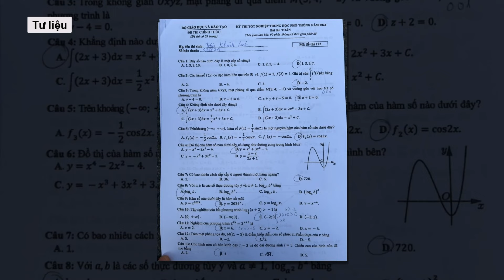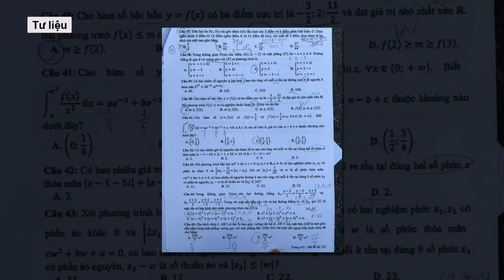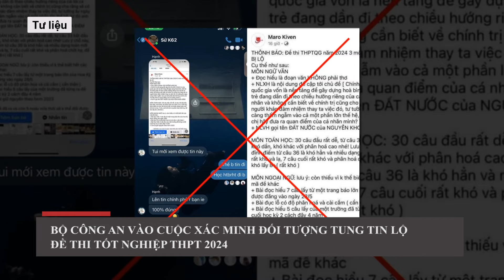Đề thi môn Toán tốt nghiệp THPT 2024 có thật sự khó? l Báo Dân VIệt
Hơn 1 triệu thí sinh trên cả nước đã hoàn thành 2 môn của kỳ thi tốt nghiệp THPT 2024 là Ngữ văn và Toán. So với đề Ngữ văn vào buổi sáng được đánh giá an toàn, đề thi môn Toán chiều 27/6, được thí sinh nhận định là khó, tính phân hóa cao. Trái với vẻ mặt vui tươi, hớn hở như buổi sáng, nhiều thí sinh kết thúc môn Toán với vẻ mặt đăm chiêu. Đề môn thi Toán tốt nghiệp THPT 2024 có tất cả 50 câu hỏi. Thời gian làm bài là 90 phút. Vậy đề thi môn Toán có thực sự khó hay chỉ là cảm quan của thí sinh khi kết thúc môn thi?